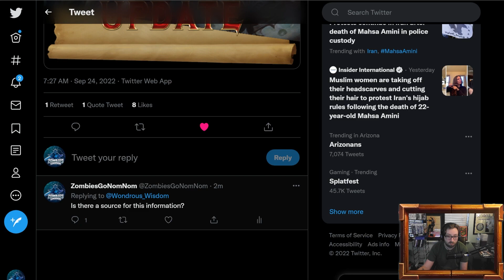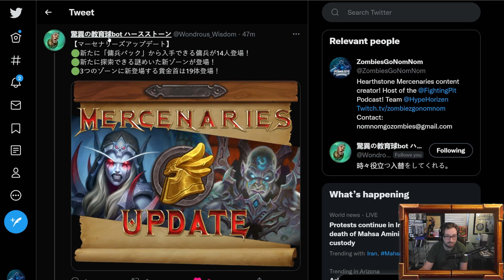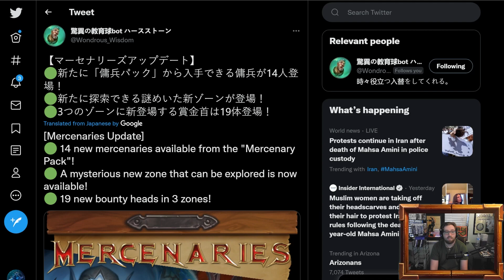New Mercs Drop Info! - Hearthstone Mercenaries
Link to the tweet and the source as well as the upcoming mercs reveals below!